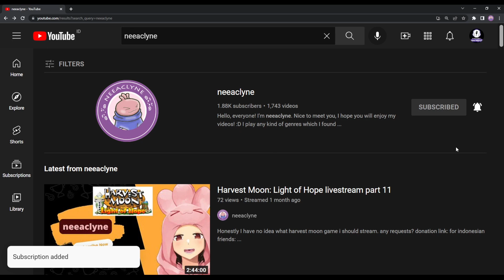Coral Island - Runaway cow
neeaclyne